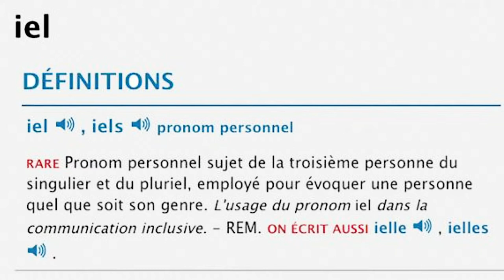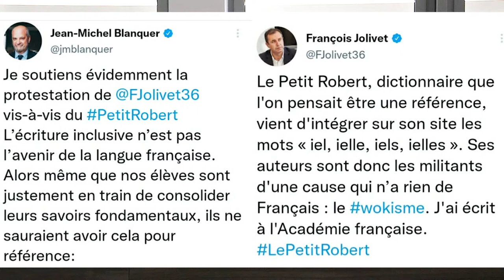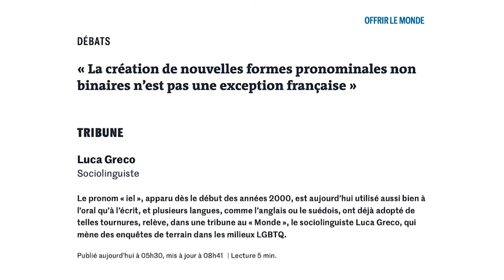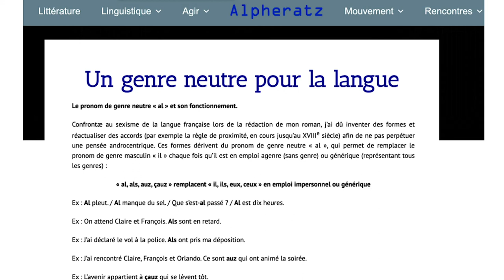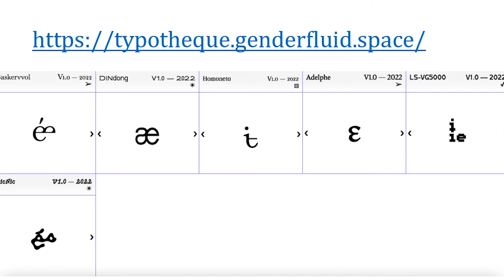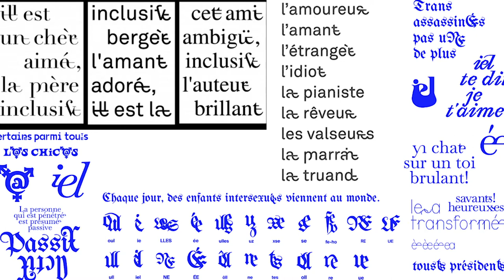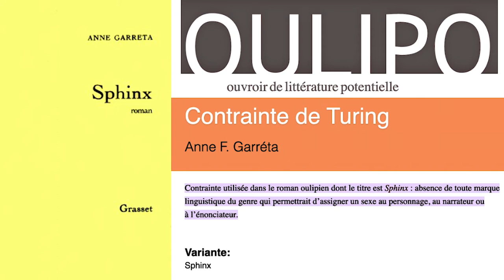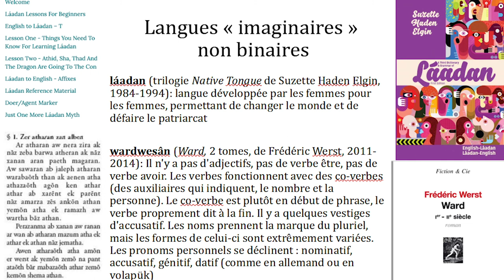Écriture inclusive et pronoms non-binaires : enjeux, perspectives et débats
Jeudi du Genre du 9 juin 2022 au Campus Condorcet.

Séance organisée autour de l’ouvrage : Devenir non-binaire en français contemporain, dirigé par Louisa Mackenzie & Vinay Swamy, parru en 2022 aux éditions Le Manuscrit

Résumé de l’ouvrage par l’éditeur :
"Durant ces dernières années, la visibilité des personnes non-binaires qui revendiquent publiquement en anglais et en français leur identité au-delà du genre binaire s’est largement accrue. Alors que le singulier « they » a gagné la faveur de nombreuses personnes dans les espaces anglophones, les personnes francophones non-binaires ont dû faire face à d’autres défis concernant la langue et la syntaxe, étant donnée la nature binaire de la grammaire française elle-même. Ce volume collectif examine les tentatives récentes visant à mettre à la disposition de tout le monde une langue et des identités équitables, inclusives et expansives au sein des espaces linguistiques, culturels et pédagogiques francophones. De ce fait, Devenir non-binaire en français contemporain conteste l’idée reçue du genre non-conforme comme simple importation d’outre-Atlantique, d’un modèle identitaire à la base américaine."

Avec Maria Candea (professeure de linguistique à l’Université Sorbonne Nouvelle) ; Luca Greco (professeur de sciences du langage à l’Université de Lorraine) ; Vinay Swamy (professeur d’études françaises et francophones à Vassar College).

Modération : Anne Isabelle François (CERC), directrice adjointe de l'Institut du Genre.

00:00-11:20 | Introduction par Anne Isabelle François
11:20-28:01 | Intervention de Vinay Swamy
28:01-42:15  | Intervention de Maria Candea
42:15-48:14 | Lecture du texte de Luca Greco par Anne Isabelle François
48:14-1:01:00 | Intervention d'Anne Isabelle François